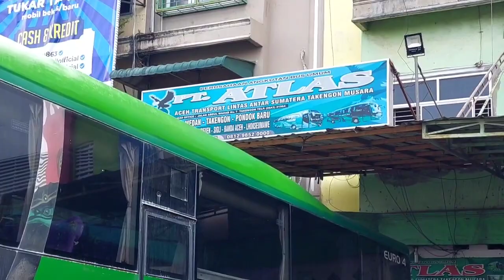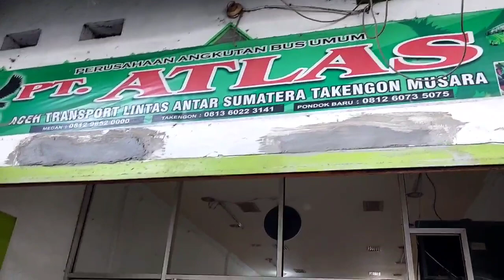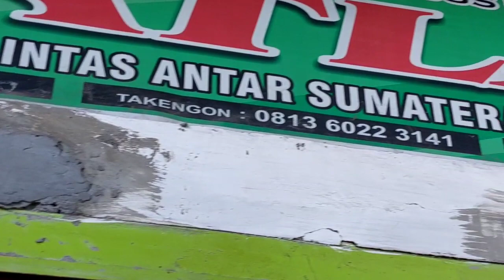PO. HARYANTO ‼️ KEMBALI BELI BUS ASAL SUMATERA